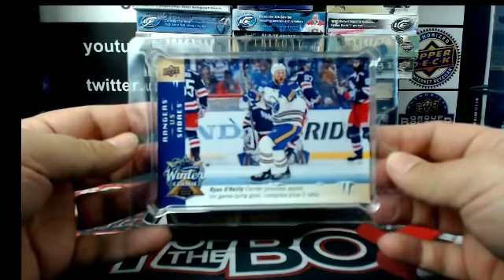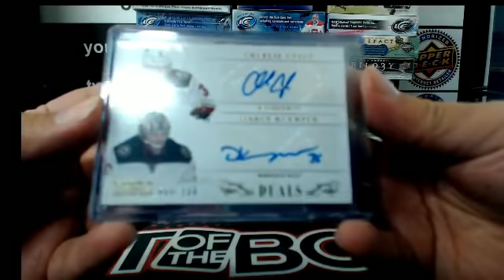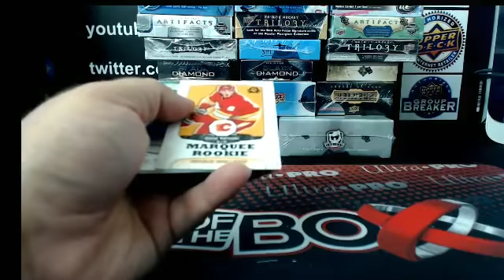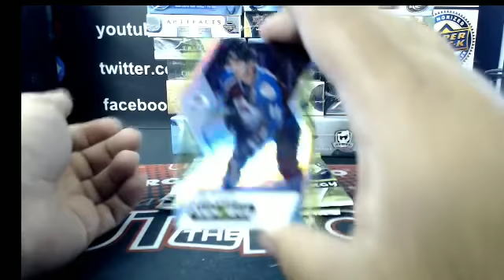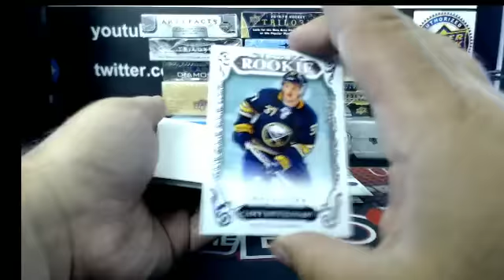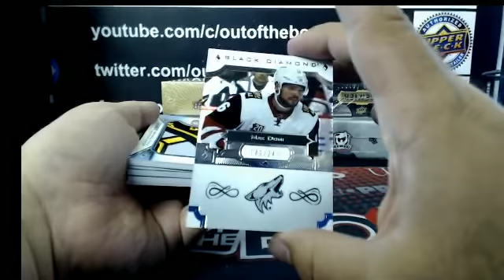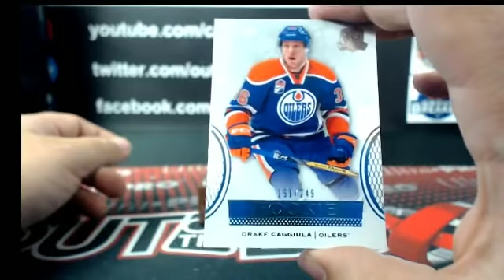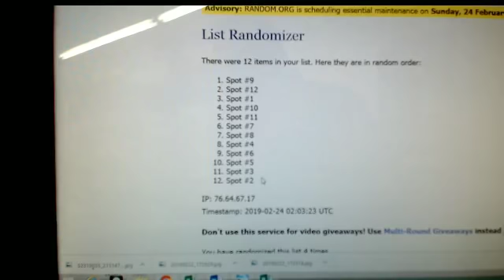Outoftheboxbreaks Break #4865-NATIONAL HOCKEY CARD DAY 32 BOX MIXER